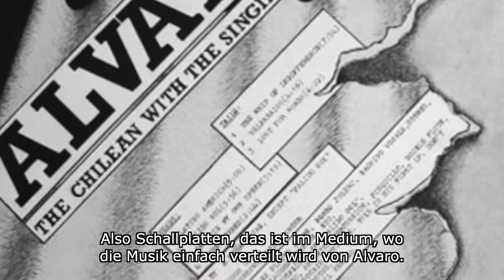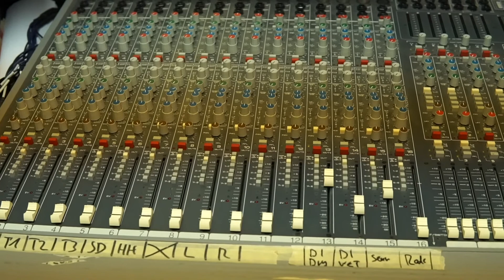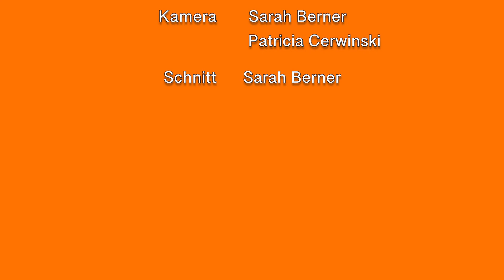ALVARO || OPEN SEE FESTIVAL 2019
Álvaro Peña-Rojas ist ein chilenischer Sänger und Songwriter der sich in Konstanz großer Beliebtheit erfreut. 2019 stand er zusammen mit Juan Veas (Drums) und Adrian Konrad (Bass) beim OPEN SEE FESTIVAL auf der Bühne und hat zwischendurch Zeit gefunden, uns ein bisschen aus seinem Leben zu erzählen. Von seiner Zeit in Chile wo er politisch aktiv war, seinen Umzug nach London, schließlich die Entscheidung nach Konstanz zu kommen, um neue Inspiration zu finden.

Dieses Video gehört zu der Interview Reihe OPEN SEE, die wir 2019 für das Open See Festival (in Zusammenarbeit mit dem Kulturladen Konstanz) durchgeführt haben.
Wir bedanken uns bei Alvaro Peña-Rojas (Lead Singer, Keys), Juan Veas (Drums) und Adrian Konrad (Bass) für die tolle Zusammenarbeit, bei  Benjamin Kreibich für die Organisation und dem Medienlabor der Universität Konstanz für das Equipment.

Ganz besonderen Dank gilt Jörg Lillich.

Über KONSTANZ ERZÄHLT:

Konstanz kann Geschichten erzählen- oder zumindest gibt es gibt viele Leute, deren Geschichte man gehört haben sollte.

Mit unserem Kanal wollen wir die Menschen in den Vordergrund rücken, die in Konstanz etwas zur Kultur beitragen, die sich ehrenamtlich oder durch ihren Beruf engagieren, Musik, Kunst, Theater, Literatur oder gutes Essen für alle die es möchten, zugänglich zu machen.

Dieses Projekt wurde von zwei Studenten entwickelt und ist non-profit organisiert.
Du hast einen Kumpel/Elternteil/Freund/ Kollege sich vor einer Kamera nicht scheut und dann auch noch eine interessante Story zu bieten hat? Oder diese Sachen treffen alle auf dich zu?